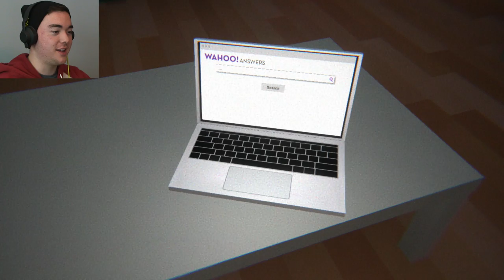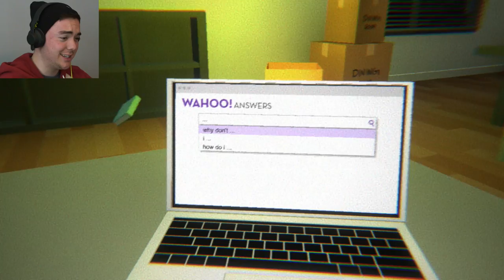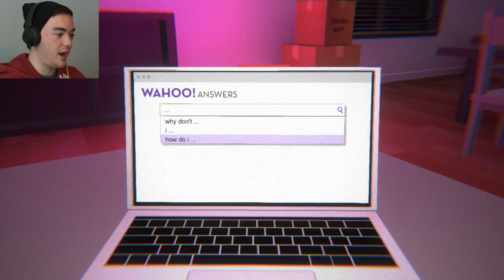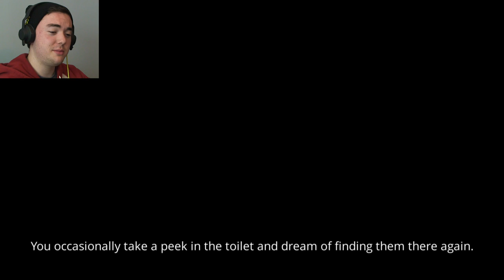A Game About Using The Internet To Get Rid Of Your House Ghost | I'm Still Here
I guess we’ll google some reasons why our ghost won’t leave us alone…

What’s up MA DUDES! How is it going today? Today we are going to play I’m Still Here. This indie game is about moving into a new house that is haunted by an old friend. We have to use the internet and search up some problems and figure out what to do. Things start to go crazy when books fly off the shelf and we have to confront the ghost. Join me in these shenanigans as we go on this crazy and sad and interesting adventure! Enjoy.